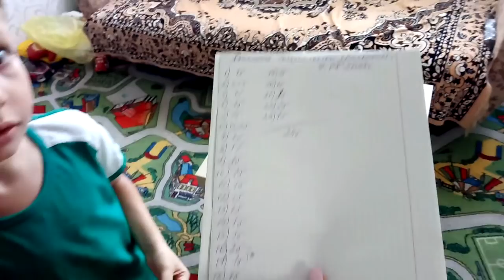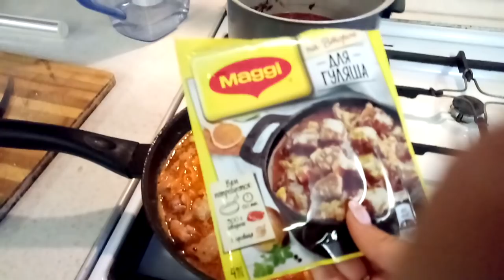♥Хуторянка ✔СЕМЕНА ПЕТРУШКИ ✔ЗАЧЕМ ИХ МЫТЬ? ✔ 7 августа 2018